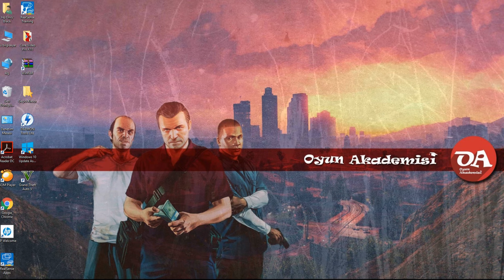GTA 5 Görev 1 Prologue / İlk Görev (Eksik bilgiler açıklamada)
Bu video GTA 5 oyununun 1. görevi hakkında hikaye anlatımı ve görevlerin nasıl yapılacağına ilişkin bilgiler içerir.

Telefonu açmak için klavyeden yukarı ok tuşuna basın.